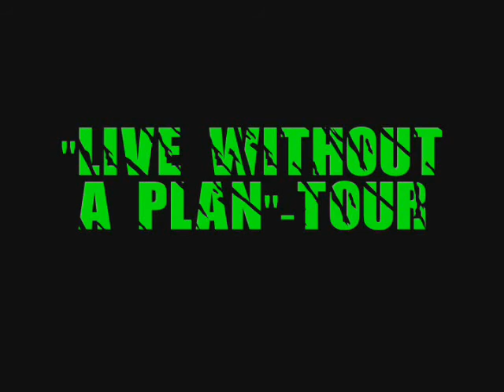Black Betty - Lambs Unlimited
Turtle Grooves Black Betty Lambs Unlimited